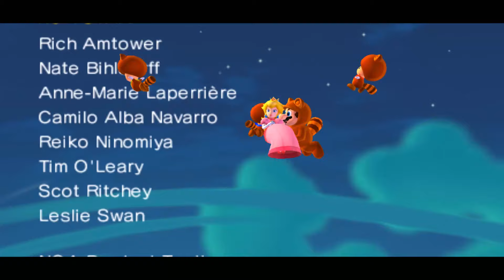LEGO Super Mario - Bowser's Castle (Original VS LEGO)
A comparison of LEGO set 71369 Bowser's Castle Boss Battle and Bowser's Castle from Super Mario 3D Land for the 3DS.